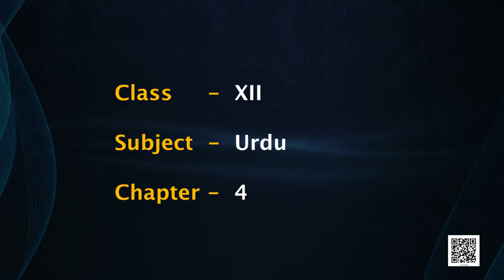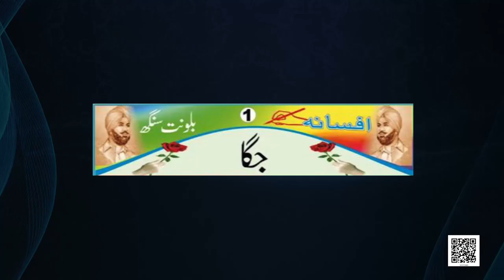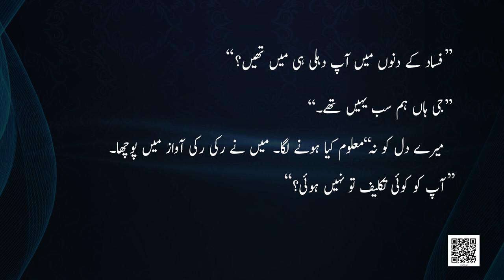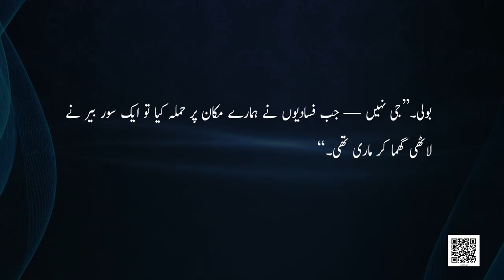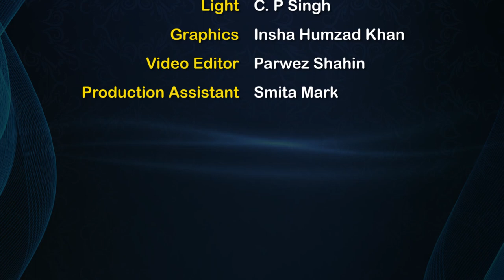Class 12 Urdu : Chapter 4: Lamhe